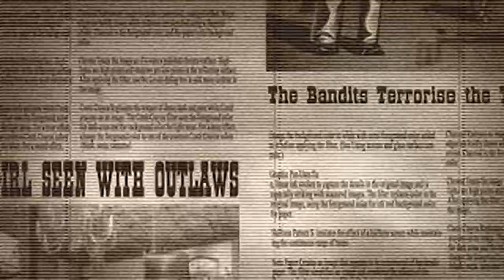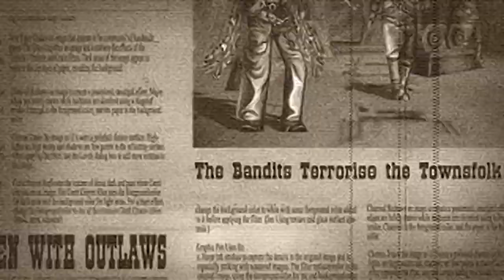Gunfighter - The Legend of Jesse James - Intro for the Playstation 1